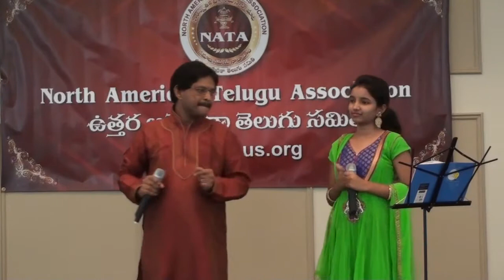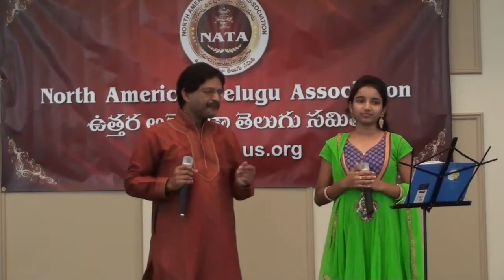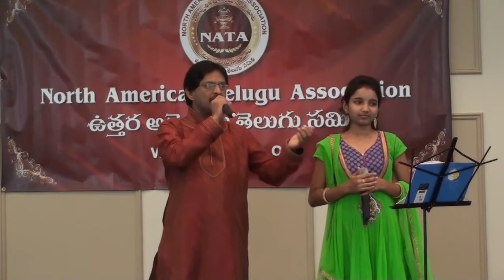DETROIT NATA CULTURAL NITE 2013 - Sri K. Ramachary & Nutana singing